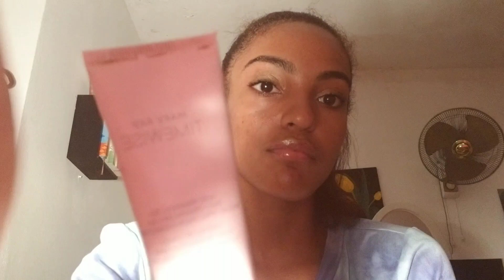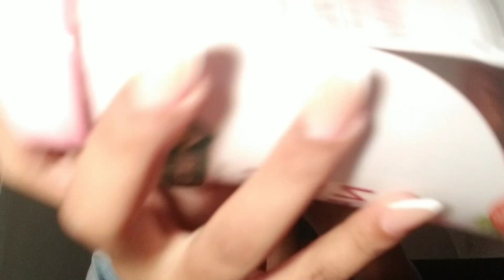ASMR| Te hago tu skin care antes de dormir| Ivyasmr